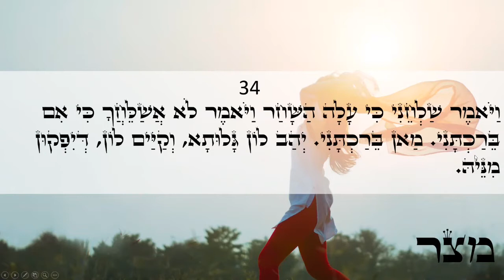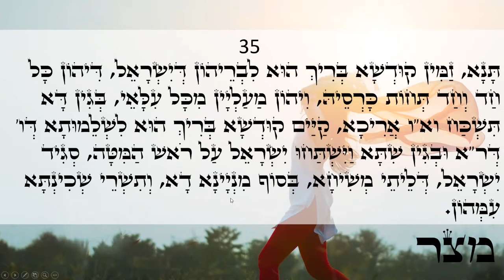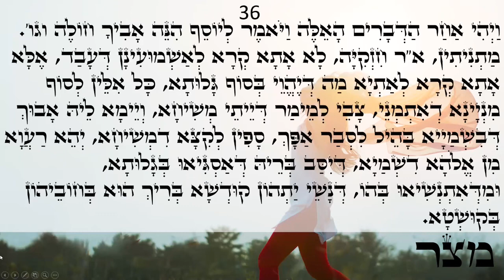Happy day Light warriors!!! ZOHAR daily reading Vayechi 33-36 Love & Light